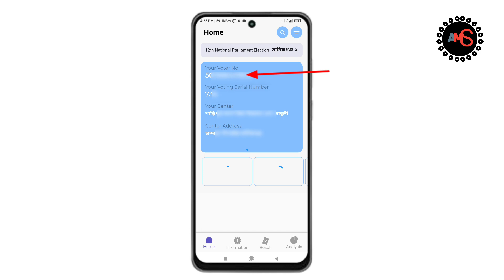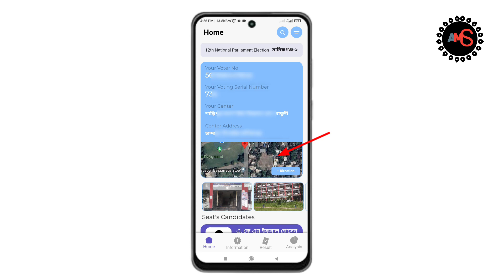How to find voter number & serial number online । ভোটার নাম্বার বের করুন ঘরে বসে।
How to find my voter number & serial number online
ভোটার নাম্বার বের করুন ঘরে বসে।